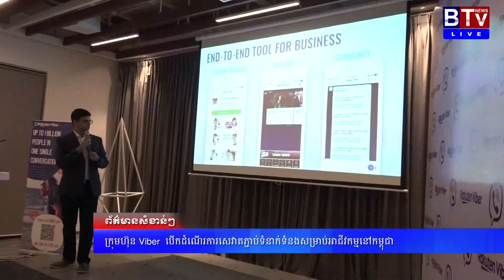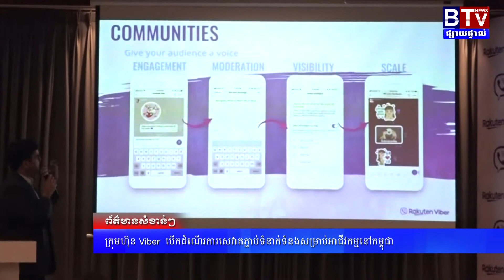Viber 26 02 19